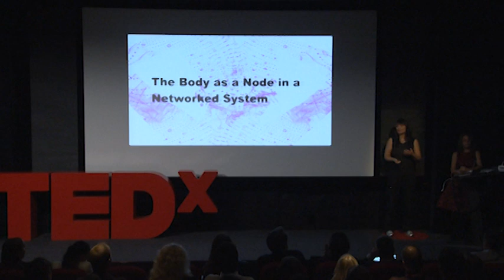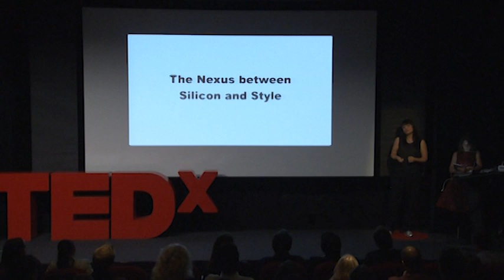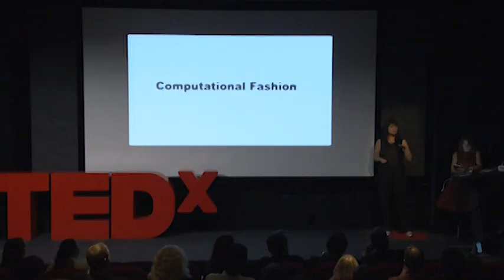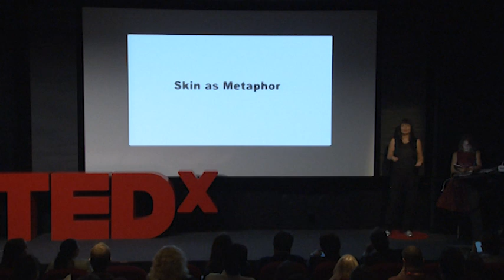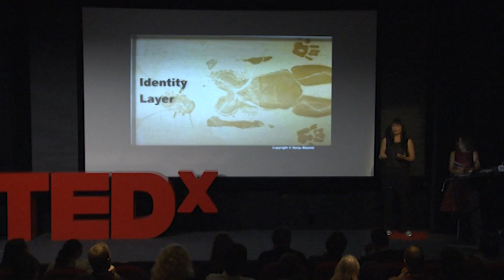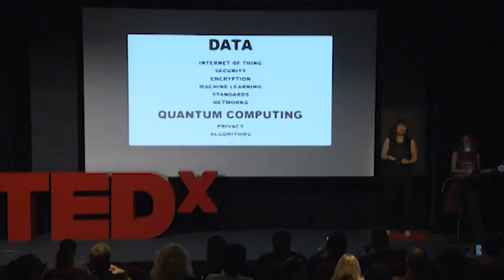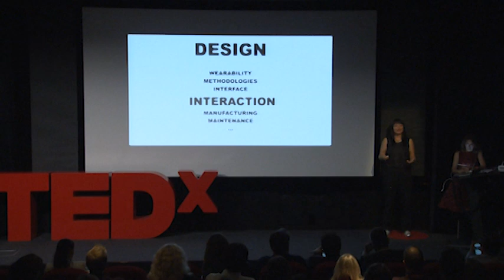The beauty of 2nd skin | Sabine Seymour | TEDxTransmedia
This talk was given at a local TEDx event, produced independently of the TED Conferences. Sabine explains that the goal of her trans-disciplinary work in research and development is to find innovative applications for “wearable technology”:  technology we wear directly on the body,  woven in the garment as a technically constructed “second skin."

Sabine Seymour is an entrepreneur and conceptual researcher focusing on the next generation of wearables and the intertwining of aesthetics and function in our “second skin”. She is described as being an innovator, visionary, trend setting, holistic in her approach, and a lateral thinker and has been involved in wearables for almost two decades.

Dr. Seymour is the founder and CEO of Moondial, co-chairs the Rockefeller Foundation Grant funded project Computational Fashion at Eyebeam, curates the MAK Fashion Lab at the Museum of Applied Arts in Vienna, is the Director of the Fashionable Technology Lab at Parsons The New School for Design, is a visiting researcher for Computational Cellulose at Aalto University in Helsinki, co-directs the research project BODYMetaphor at The New School, and is on the steering committee for ZeroPower Smart Fashion.